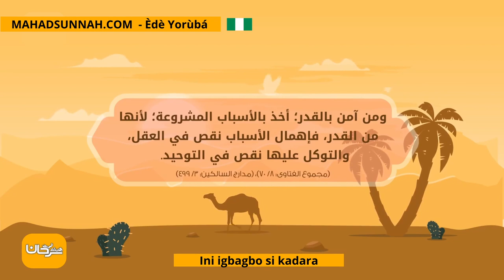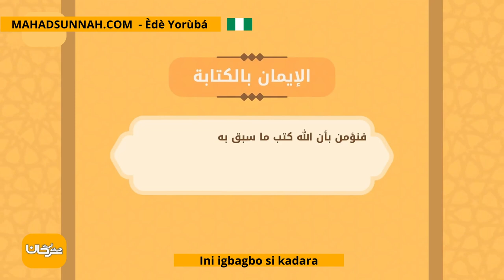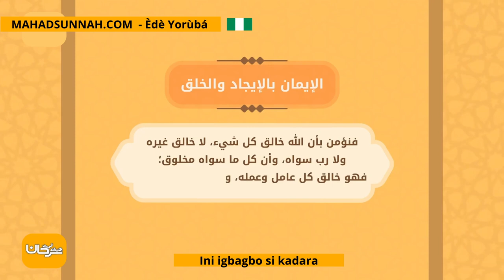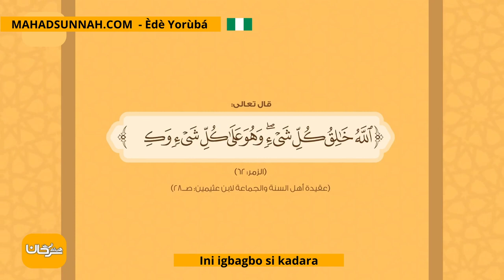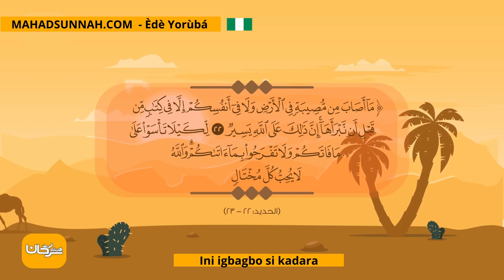Ini Igbagbo Si Kadara الإيمان بالقدر